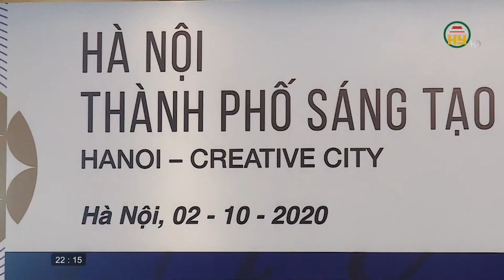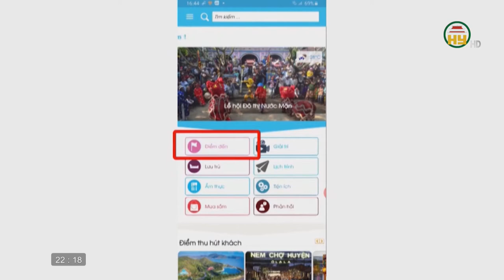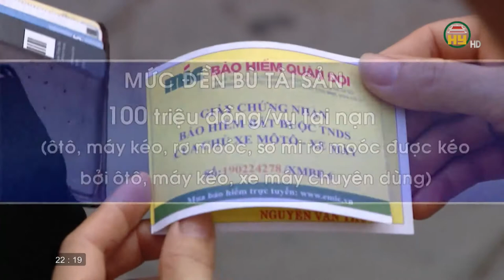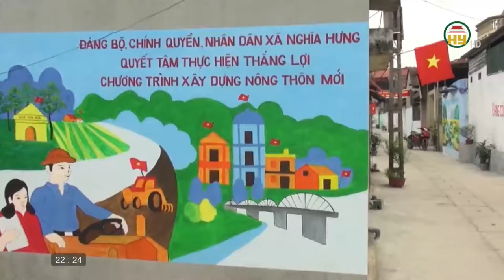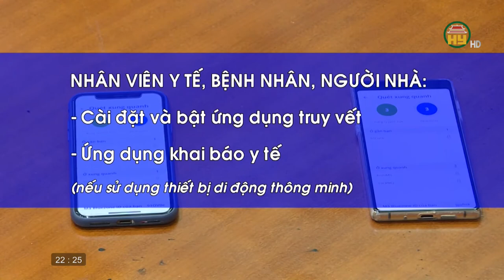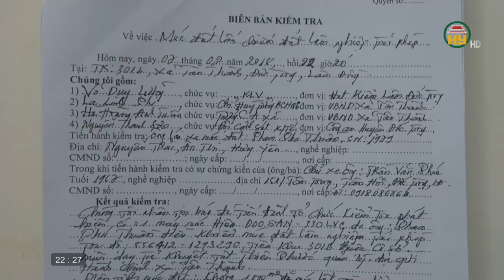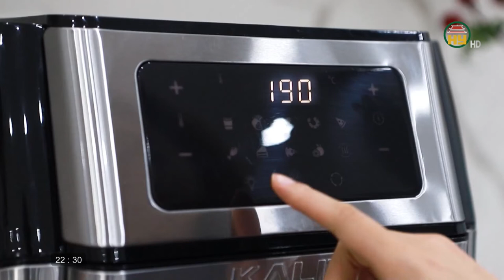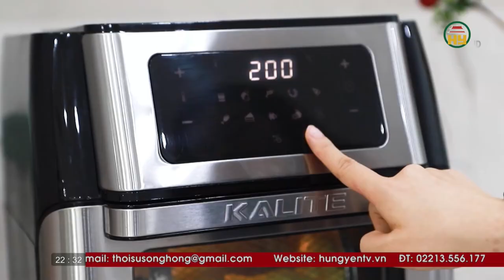Nhìn từ Phố Hiến thứ 3 ngày 6/10/2020